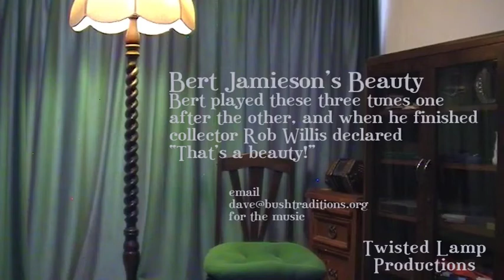Bert Jamieson's Beauty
Dave Johnson playing some jigs from Adaminaby mouth organ player Bert Jamieson. Bert played them without section or tune repeats but I have teased them out into three distinct tunes. When Bert finished playing for collector Rob Willis Rob exclaimed "That's a beauty" - hence the name.
These were recorded for the Concertina Goes Bush series inspired by Warren Fahey and Dave de Hugard and promoted through the Concertina Convergence.